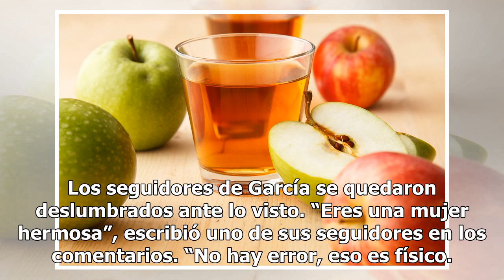Los leggins semitransparentes de Yanet García, ‘La chica del clima’, que deslumbran en Instagram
La presentadora sabe lo que sus fans quieren ver Yanet García, presentadora de 'Hoy' Foto: iamyanetgarcia / Instagram Yanet García es mejor conocida como “La chica sexy del clima” gracias a sus intervenciones dando el estado del tiempo en la televisión. La famosa ahora es parte del programa “Hoy” en...